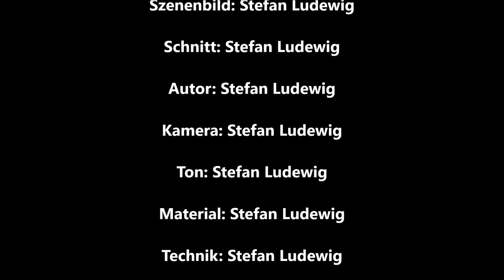SENSATIONELLE WUNDERVOLLE kreative KUNST I Spannende künstliche AI, KI, LAB & Photoshop Galerie 146